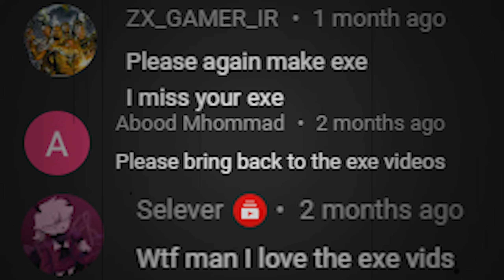THE BLACK OPS 2 EXPERIENCE.EXE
THE OFFICIAL RETURN OF .EXE VIDEOS IS HERE! Yes I finally snapped and realized that the content I make is not important, as long as you guys enjoy watching it. SO Today for my return video I figured why not play one of, if not the best Call Of Duty of all time. Black Ops 2. I have never played the multiplayer in this game, but I am such a elite gamer it didn't even matter anyway. SO  yeah that is basically it, hopefully you guys enjoyed and are ready for some crazy new vids soon...